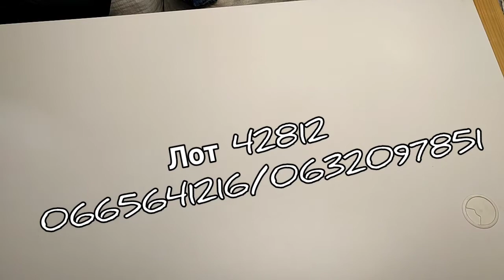Burton man Pants. Britain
Мікс чоловічі джинси, брюки, спортивні штани. А також ремені